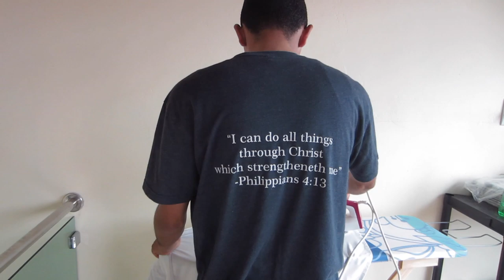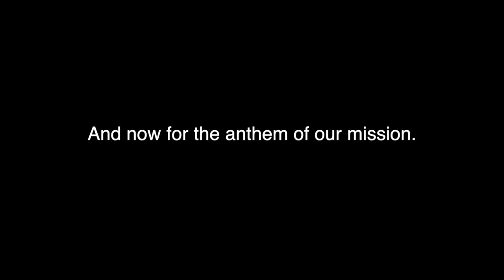Where Have I Been?! - Teresina Brazil Mission Montage.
Really excited to get going with the rest of my life now. Hope you all are excited to join me in the ride. :]

Wanna learn more about the church?